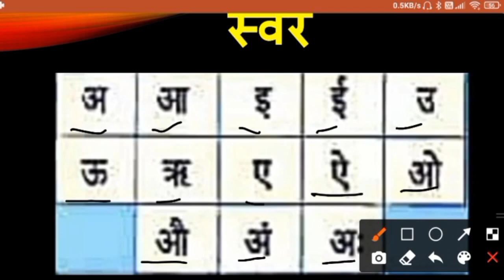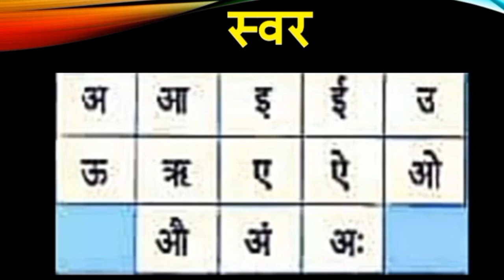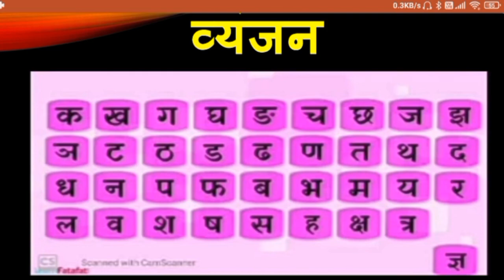IJG Tcdavps, Starting new online Session 2: 2021-22 varnamala-1:Class- 1